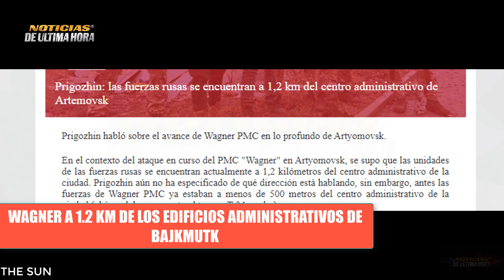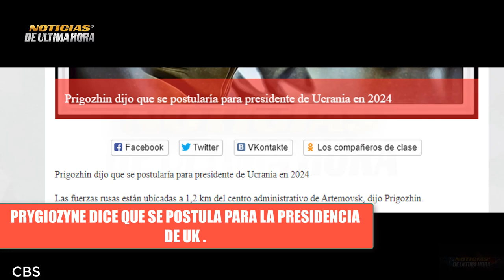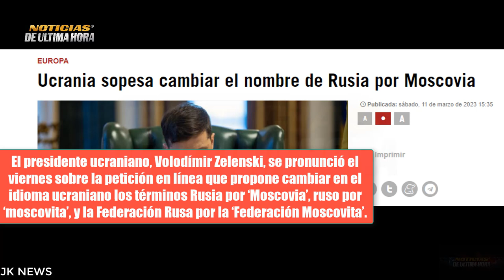🚨ÙLTIMA HORA : EQUIPOS OT4N PIERDEN BATLLA CON ARM4AS RUSAS EN BAJKMUTH Guerra Rusia Ucrania 2023.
Estos algunos de nuestros titulares màs importantes de la ultima jornada .

nuevo informe del ministerio de la defensa de Rusia, equipos occidentales han sido neutralizados por artilleria rusa,

Grupo Wagner avanza y arrasa en Bajkmuth estàn a 1.2 km del centro de Artiomovks.

Federaciòn advierte a Polonia de dar un paso p3ligroso con el centro de entrenamiento en el este de Uk.

Noticias internacionales hoy 11  de marzo 2023 Noticias estados unidos hoy Noticias España Noticias guerr4 Rusia ucrania .

noticias usa
news today
war russia ukraine zelenski
noticias ugledar
noticias soledar
compra himmarsrussia
submarino rusia
submarino otan
otan china guerra eeuu 11  marzo